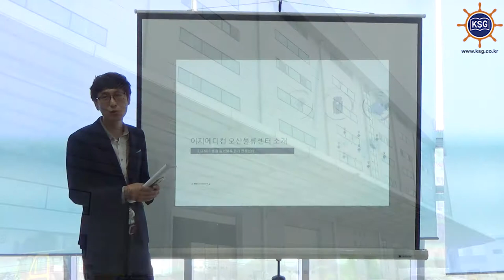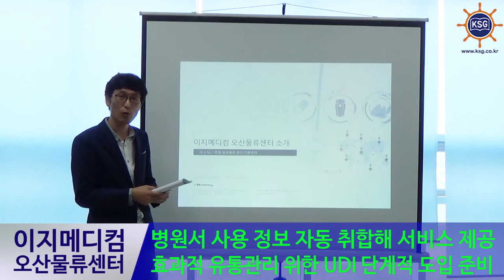[월간 물류와 경영] 2017년 8월호 '물류센터를 찾아서' - 이지메디컴 오산물류센터